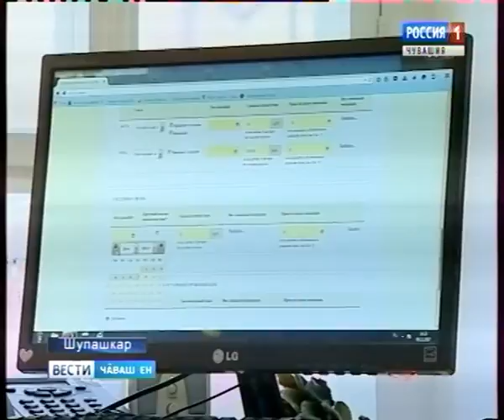Чăваш Енре социаллă портал ăнăçлă ĕçлет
Республикăра пурăнакансем мĕнле çăмăллăхсемпе усă курма пултараççĕ? Кун пирки пĕтĕмпех Чăваш Енри социаллă портал сайтĕнче пĕлме май пур.